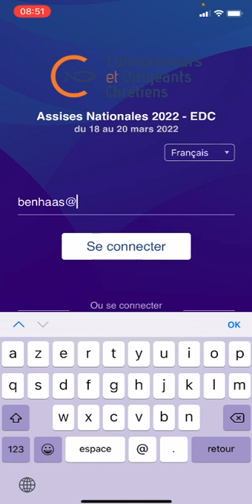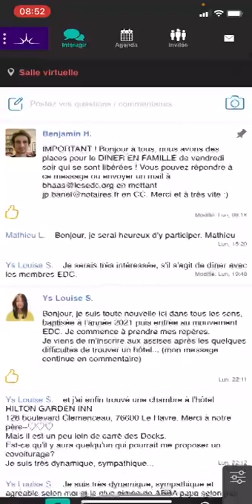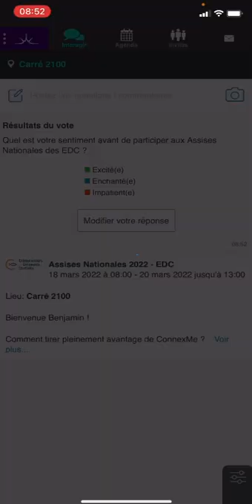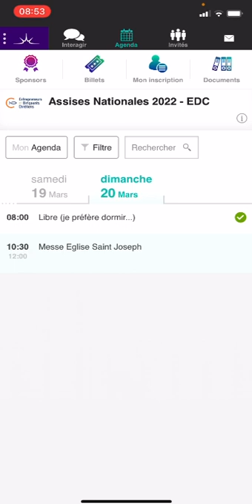Tuto ConnexMe : utilisation pendant les Assises Nationales 2022